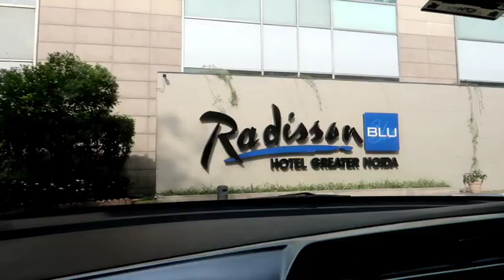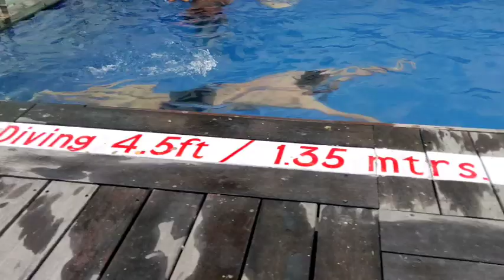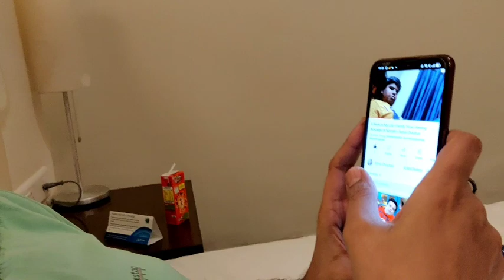Time to Celebrate ll Itni Badi Mistake ho gai😱ll Pregnancy Vlog1 II Sonia Chauhan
Hi All,

This was my first pregnancy Vlog where we spent good time in luxury hotel and celebrated. Also, shared our experience about the stay. I hope you guys enjoyed it.
Keep Smiling ☺️